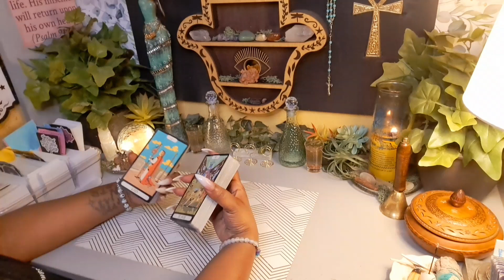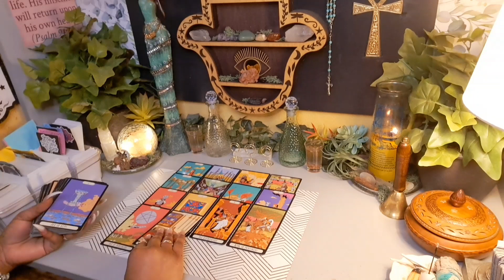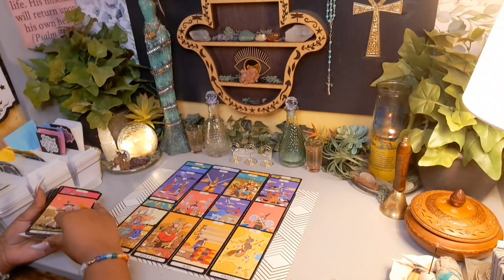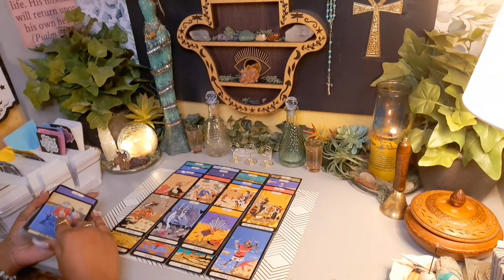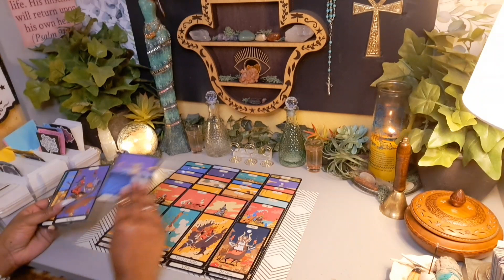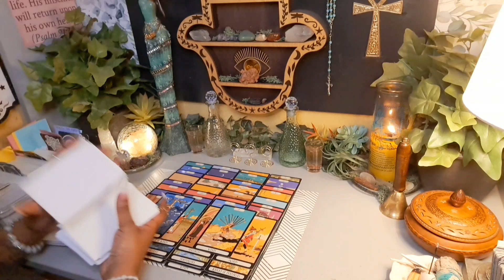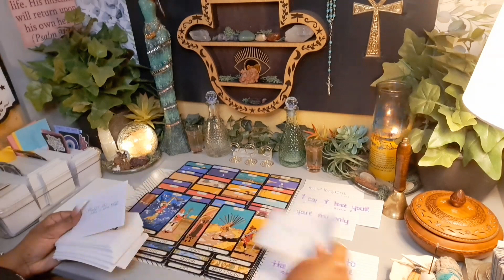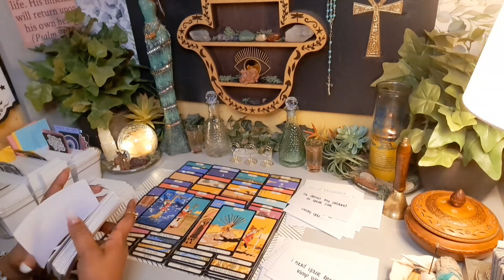She'll Do Anything To Keep This Man🫠Even U🤯🫢